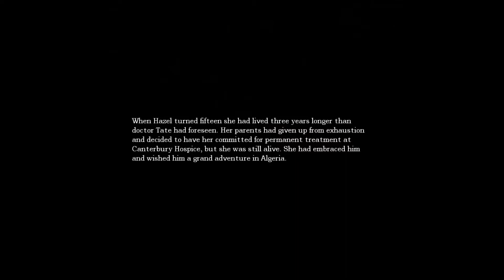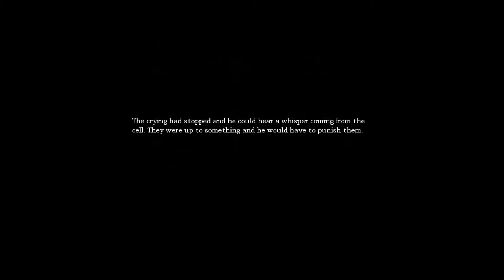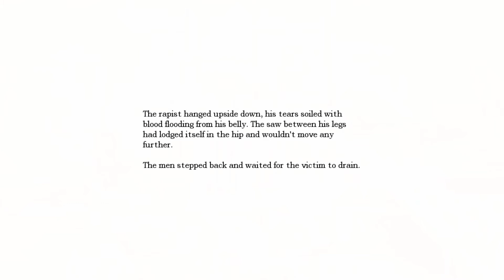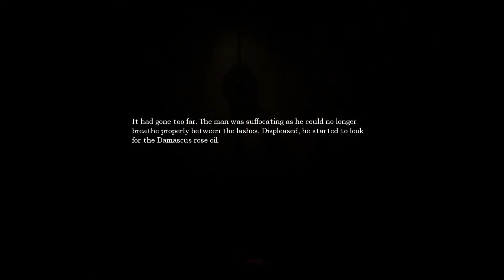DubR Plays Amnesia The Dark Decent Episode 17: Nearing The End